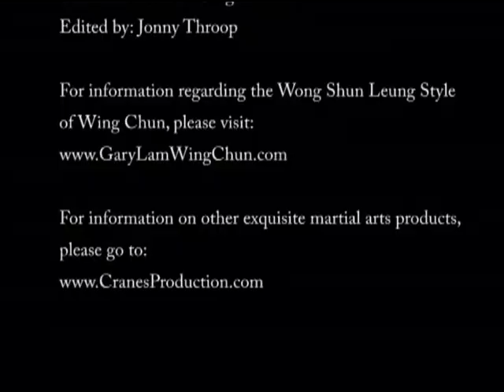Sifu Gary Lam AWE KICKING TECH. DVD (i)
In this DVD,Sifu Lam explains and demonstrates kicks drawn from a number of discipline. Each of the 6 sections packs in actions and critical info to help you swiftly add legs to your fighting arsenal.

DVD is 45 Min
NTSC REGION FREE

Available at :
DVD :

Special Thanks to Peter Hsu , Sifu Lam senior student, who now teaches in ShangHai , China